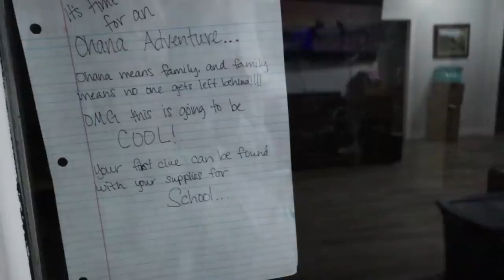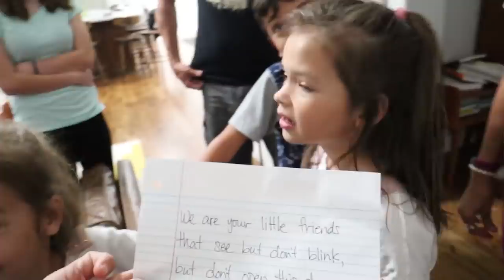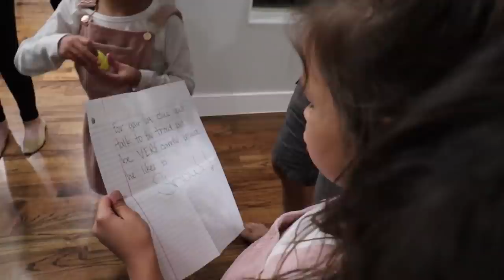Someone BROKE INTO our HOUSE during Rykel's BIRTHDAY PARTY!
Who breaks into a house DURING a BIRTHDAY PARTY?! Watch our FRIENDS to see how they did it

We helped RYKEL set up her birthday party, that she threw for herself & someone BROKE into the HOUSE during the BIRTHDAY PARTY! yep they broke in and CRASHED the Birthday Party! Who DOES THAT?!

MAIL to:
250 North Redcliffs DR, 4B #366

Mom - Rachel
Dad - Jase
Klai 15
Rykel 13
Shae 12
Wyatt 10
Evelin 8
Cora 6